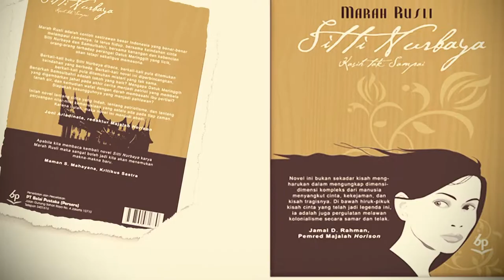Inspirasi Tokoh Nasional, Marah Rusli, oleh Ir. Jarot Wijanarko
Marah Rusli, Tokoh Sastrawan Tanah Minang, pengarang Novel roman modern legendaris Siti Nurbaya. Saya sebut legendaris, karena setelah satu abad ini masih disebut2, di filmkan, bahkan menjadi 'peribahsa' masyarakat dgn berkata "Ini khan sdh bukan zaman Siti Nurbaya lagi" Kenapa Marah Rusli menghasilkan karya2 besar? Karena dia bukan menulis novel 'picisan' sekedar soal cinta, tetapi memuat nilai2 perjuangan yang dia HIDUPI sendiri. Marah Rusli bukan orang MUNAFIK, tetapi dia sebenarnya PENGAJAR MORAL, dan seorang PEJUANG KEBUDAYAAN. Orang dihormati, krn dia mengajarkan yg DIHIDUPI, bukan sekedar yg DIKETAHUI.